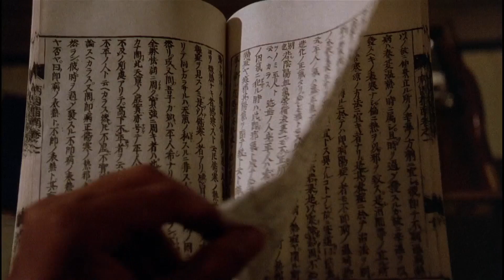ÉCHEC ET MORT en 5 minutes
Échec et Mort (Hard to Kill) abrégé en 5 minutes.
Film de Bruce Malmuth (1990)
Avec : Steven Seagal / Kelly LeBrock / William Sadler